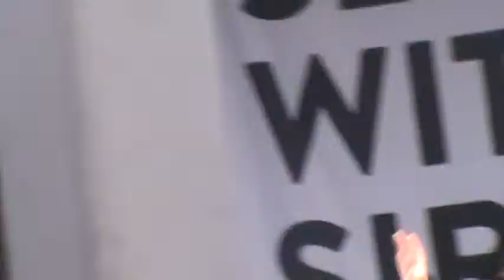Sleeping with Sirens Roger Rabbit live warped Indy 2013